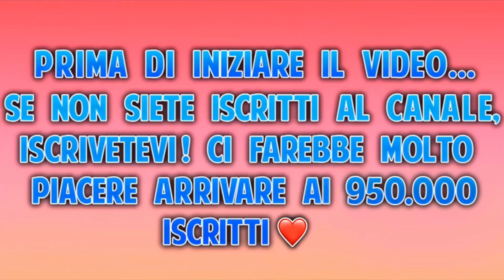L’ULTIMO che SMETTE di MANGIARE LECCA LECCA si DICHIARA a un AMICO! 👩🏻‍❤️‍💋‍👨🏻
✅ REGOLE PER ESSERE SALUTATI DA NOI:
- segui su Instagram @valeriolag e @luisepollon;
- Metti + like e commenti possibile sui due profili per farti notare;
- Metti Like a questo video;
‼️ ANNUNCEREMO I 3 VINCITORI NEL PROSSIMO VIDEO
 ❤️🍀 Buona fortuna! 🍀❤️